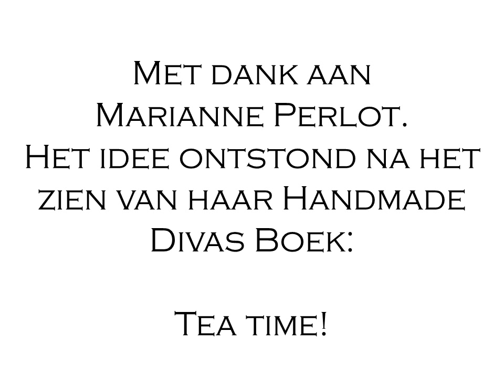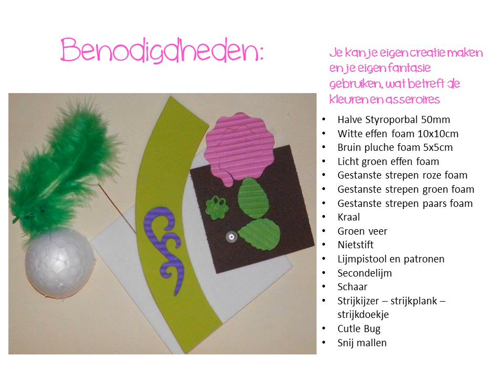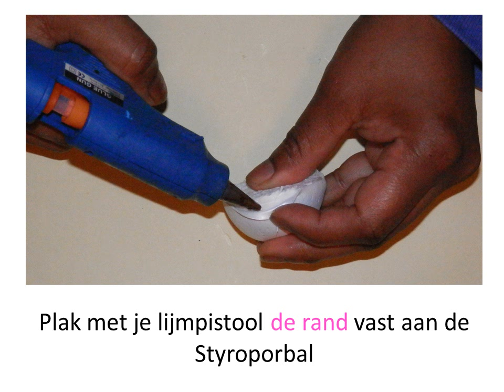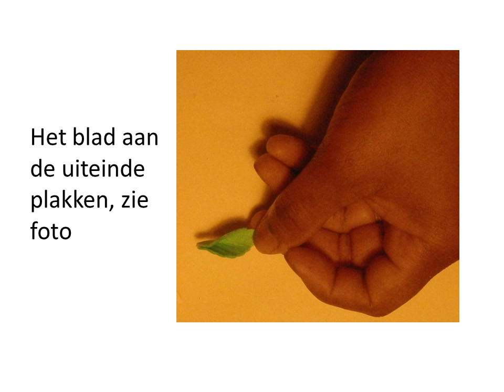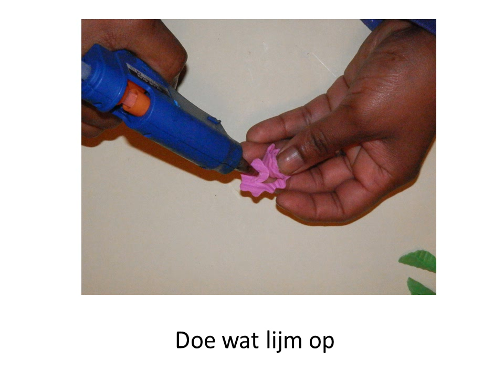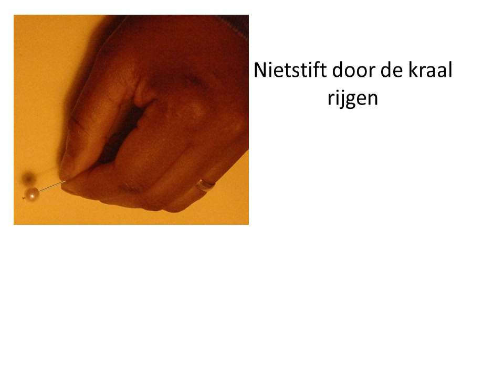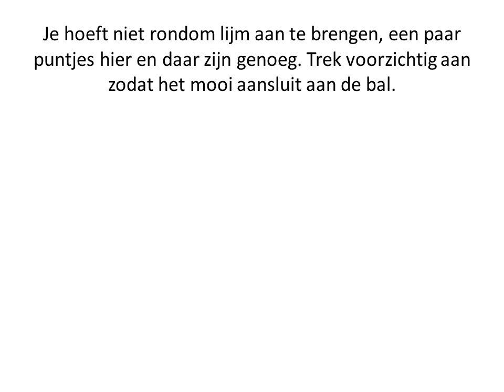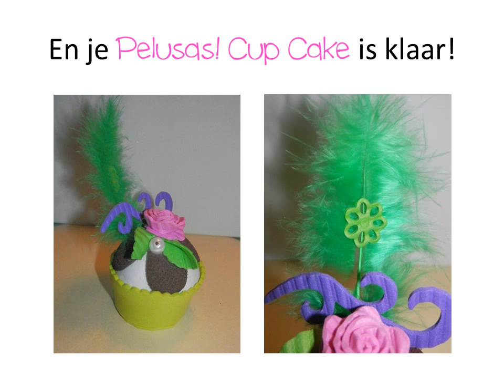Pelusas Cupcake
Hierbij de tutorial van de Pelusas! Cup Cake.